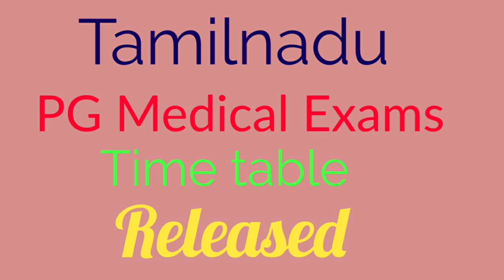Tamilnadu pg medical exam time table announced | pg medical exam date released tamil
Tamilnadu pg medical exam time table announced
pg medical  students exam date released  tamil